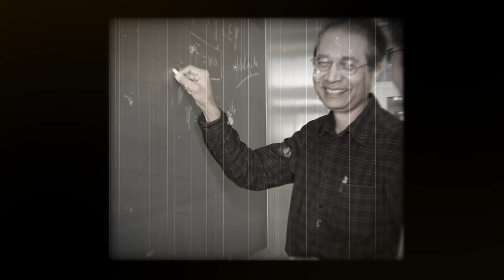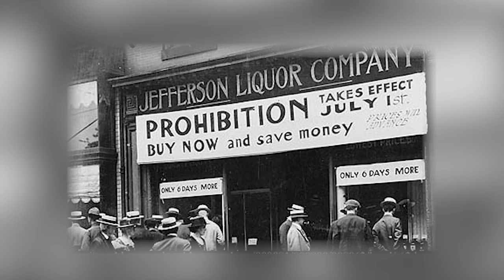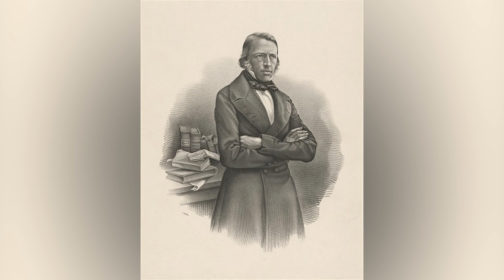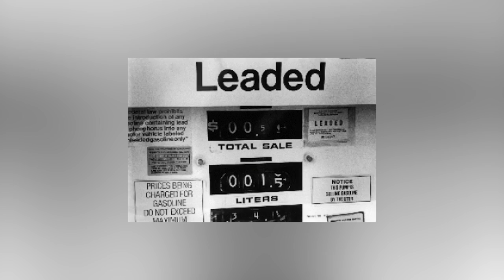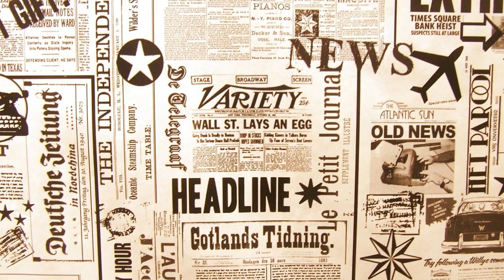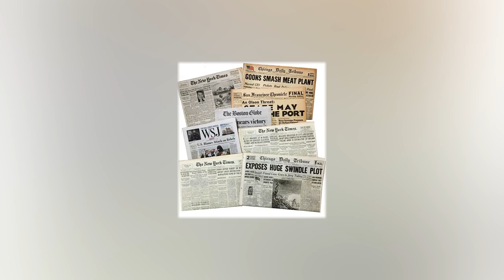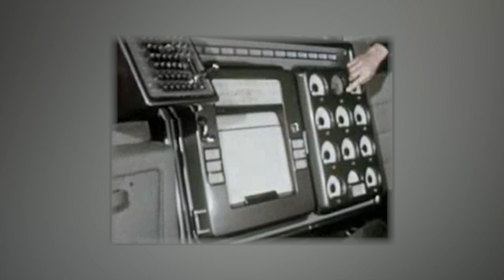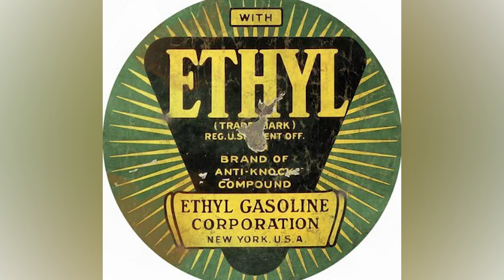He Invented a Formula That Was Capable Of Destroying The Entire World.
Have you ever heard anything about the rise of crime in the 20th century? And what about lead? Or about the crime increase because of lead? You may be thinking, “Goddamn, it probably has something to do with bullets!” No, my friend... Things are much more interesting!
If lead enters the body at a young age, certainly not by being shot in the back, but as vapor, then later on, a person may become aggressive and capable of acting inadequately. There is nothing to do about it, it's a very powerful substance that affects the nervous system. The fact that you could get a little nervous and shoot somebody with your shotgun is not the worst thing that can be caused by lead...
Just imagine that for decades, mankind has been inhaling that crap and it has been accumulating in the environment. What a coincidence - the crime wave occurred right around that time. Once this stuff was dealt with and acted upon, there was also less crimes... What do you think of such a match? Come on, man, that's not fiction, that correlation was discovered by bright profs. You can Google that if you want.
Have you already faced the biggest question? Yes yes, that question. Where the hell did this lead come from? I mean, everything was fine, everybody was happy, and suddenly, here we are! And why did it increase so much that it started to affect people?
Keep watching and you might be very surprised at how a series of events and a few decisions almost led to a worldwide catastrophe! Let's get started!